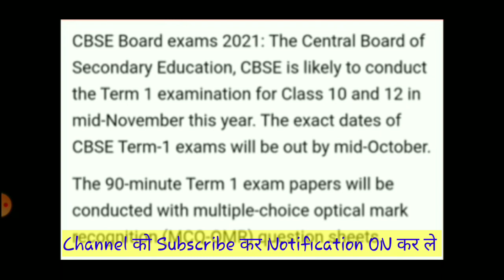cbse big news term 1 board exam | term 1 datesheet time table released | exam online or offline ?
HAPPY NEWS: CBSE Release NEW Result |Compartment, Pvt सभी के Marks बढेगें | Marks में भारी गड़बड़ी |
कम्पार्टमेंट,Pvt Marksheet के लिये 2 Important Update | 10/12 private Result में Practical Marks नही
cbse 10/12 private Result में Practical Marks क्यों नही मिला ? | cbse 10/12 का orignal marksheet कब
CBSE Private, Compartment का MARKSHEET कब और कहाँ मिलेगा ? | cbse latest news today
New Update :CBSE Comprt, Imprt, Pvt,2021 Result 2021 | cbse latest news | cbse result 2021
Super notice :cbse Marks से Unsatisfied Student के लिये | Comprt,Pvt,Improvment Result 2021 | cbse
cbse new notice class 10
NEET 2021 latest update from Supreme Court | neet 2021 cancellation | neet 2021 | reneet 2021
CBSE Class 10 result Compartment आज आयेगा ? | cbse result private result
CBSE Result Compartment/RT, XXXX का क्या मतलब | cbse private Result | cbse result update today
CBSE Compartment, Improvement,Private Class 10/12 Result आज? |compartment, private result update
CBSE का बड़ा झटका : Dispute sett. result class 10 /12 | cbse compartment result news today | cbse
GOOD NEWS: CBSE Compartment, improvement, Private Results class 10/12 | cbse latest news today
CBSE Exams latest news class 9 to 12 biggest update today exam online ya offline | cbse news today CBSE SHOCKIN:😱 cbse board term 1 exam datesheet | cbse latest news today | cbse | cbse term 1 exam
CBSE:GOOD NEWS 😱😱 New Circular class 9 to12 | Term 1 & 2 Exam | cbse latest news today

smallickgscentre_Smallick Sir
इस channal से आप 8th,9th,10th,11th and 12th की सभी subject free पढ़ाया जाता है और1 exam से update news भी आपलोग को मिलता हैं इसलिये सब्सक्राइब करले ताकि आपको घर पर रह CBSE Exams latest news class 9 to 12 biggest update today exam online ya offline | cbse news today फ्री में पढ़ाई हो सके और फेक news  से भी आपको बचाता है|

Class X  50  Most important Question in One Shot (Sample Paper )